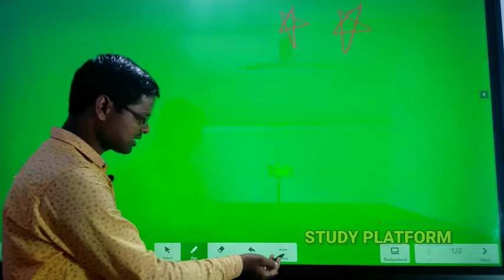सूर्य क्या है? What is Sun? @studyplatform by Sitaram Sir'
What is sun ? by Sitaram Sir Study Platform#sun

Study Platform
Near Mudi Meal Bijaypur, Nirsa, Dhanbad, 828505

By Sitaram Mahato (M.A.+D.l.ed)-  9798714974
And Kartik Lohar (B.A.+B.ed)- 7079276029

Specialist for Navodaya(JNV), Netarhat, Sainik School, Ram-Kishan Mission School, Polytechnic, BHU, & all type of Competition Examination.

For Computation :- Railway(Group-D+NTPC), SSC, JPSC, JSSC, Jharkhand Police, Navy, Airforce, GD & Etc